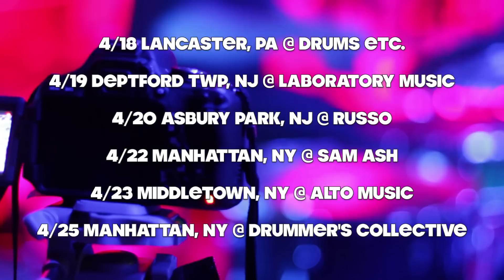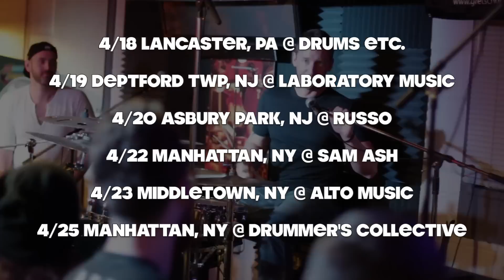Welcome to The Common Thread Clinic Tour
This is a glimpse, a preview if you will, of what will soon become a full length documentary about one of the most incredible experiences in each of our lives.

Traveling, drumming, clinics, goofing around... A sneak peek behind the scenes of the first leg of The Common Thread Clinic Tour, featuring Matt Halpern, Mike Johnston, and JP Bouvet.

Video Production by Jeff Holcomb

"Everyone is born knowing nothing.

It is not "talent" that helps one achieve their goals, but the ability to focus on the desired goal and create a plan that will move us closer each day. With a positive mind-set, hard work, perseverance, and inspiration from those who have paved the path before us, we can achieve anything.

The Common Thread Clinic Tour is comprised of Matt Halpern (Periphery), Mike Johnston (Mikeslessons.com), and JP Bouvet (Guitar Center Drum Off Winner and Roland V-Drums Competition) The goal of The Common Thread Clinic Tour is to inspire musicians of all ages and skill levels to believe in themselves, realize what they are capable of, and work passionately and fearlessly toward their dreams."

First Leg:
4/18 - Lancaster, PA - Drums Etc.
4/19 - Philadelphia, PA - Laboratory Music
4/20 - Asbury Park, NY - Russo
4/22 - Manhattan, NY - Sam Ash
4/23 - Middletown, NY - Alto Music
4/25 - Manhattan, NY - Drummers Collective